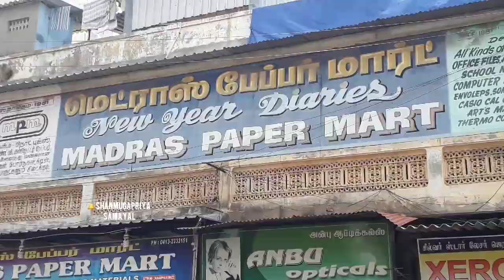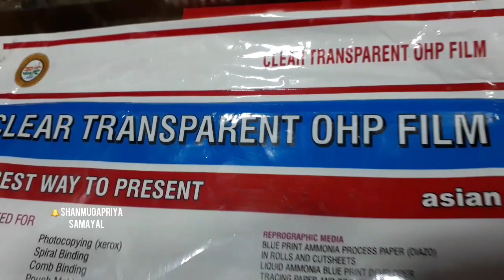Pondicherry Madras mart Stationery Shopping vlog📆🗂✏🖌🖍📚✂️📐🔨🖇📋/DIY Pen..Pencil Stand✏Tamil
💐Shanmugapriya Karthikeyan

🛍ADDRESS
Madras mart Stationery Shopping vlog,M.G.Road,Pondicherry.